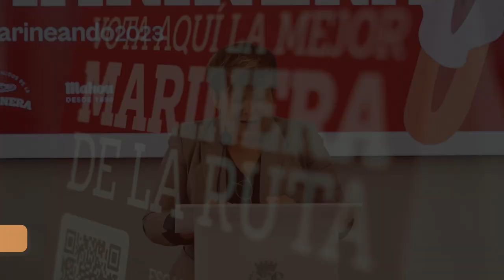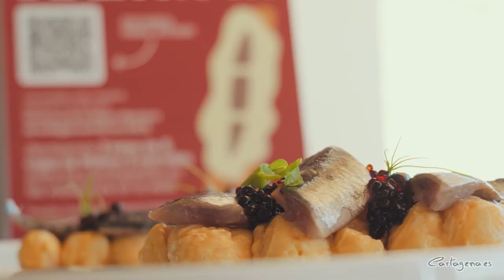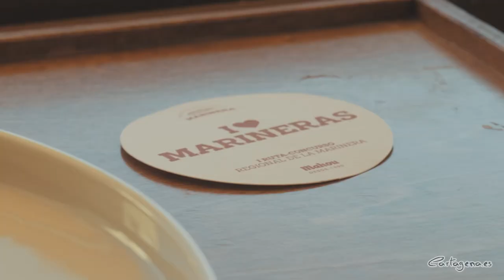Veinte hosteleros de la Región competirán en Cartagena por el título a la mejor marinera 2023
Más de cuarenta municipios han participado en la I Ruta Concurso Regional para encontrar la mejor Marinera 2023, que celebrará su final el 31 de octubre en Cartagena. Compiten en esta última fase 20 hosteleros, divididos en dos categorías: mejor marinera tradicional y mejor marinera reinventada. La iniciativa nace de la Asociación Amigos de la Marinera, apoyada por el Ayuntamiento de Cartagena y Cervezas Mahou.

La concejal de comercio, sanidad y consumo, Belén Romero, ha sido la encargada de presentar la final del concurso, junto a Luis Millán, presidente de la Asociación Amigos de la Marinera, entidad organizadora de la ruta; y Diego Aroca, jefe de ventas de la marca cervecera Mahou San Miguel, principal patrocinadora. A la presentación también han acudido otros miembros de la corporación municipal.

Esta primera edición tanto de la ruta como del concurso, ha destacado la edil, “se ha convertido, sin duda, una gran oportunidad para dar a conocer la riqueza gastronómica, turística y cultural de la Región de Murcia, impulsar y apoyar el sector de la hostelería, promocionar el turismo y el comercio tradicional, así como dinamizar diferentes municipios de la Región de Murcia”.

De entre los finalistas de cada categoría se elegirá a un ganador, que además de ostentar el título de Mejor Marinera 2023, recibirá un premio en metálico de 1.000 €.

Los locales finalistas en la categoría a la Mejor Marinera tradicional 2023 son: Tu rincón (Jumilla), Avalon (Cartagena), D´Tomar (Murcia), Vencedores (Cartagena), Sal y Almagre (Mazarrón), Los amigos (Bullas), Casa de la Cultura Molinos Marfagones (Cartagena), La perra chica (Mazarrón), El Mosqui (Cabo de Palos) y La barra de la luz (Alcantarilla).

Por otra parte, los locales finalistas en la categoría a la Mejor Marinera reinventada 2023 son: D´Pinxos (Mazarrón), D´Antojo (Lo Pagán), El Sol (Cehegín), Atrio Beach (Los Alcázares), Rincón de Pedro (Cehegín), El Vinagrillo (Cartagena), La Tasca (Calasparra), Nazareno (Moratalla), Urbana Fusion (Murcia) y Restaurante MaR-uska (Águilas).

Todos ellos se enfrentarán a un jurado compuesto por profesionales gastronómicos entre los que se encuentran Juan Francisco Martínez, director del Instituto de Turismo de la Región de Murcia (Itrem); Pachi Larrosa, periodista gastronómico; Joaquín Reyes, Director de la Revista Gastrónomo y María Gómez, chef del Restaurante Magoga, entre otros.

Se valorarán criterios como la calidad de los ingredientes, la presentación de los platos, el cuidado durante el cocinado y la creatividad en la elaboración de la Mejor Marinera 2023.